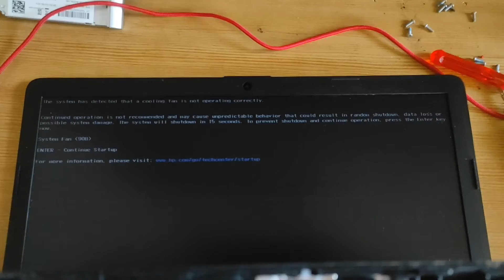HP Laptop System Fan 90b error How to Troubleshot and Replacement CPU cooling System Fan cleaning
HP system Fan 90b error message windows cannot boot. Show you how to troubleshot and replace new System Fan.

1. Todiys CPU Cooling Fan 4-Pin 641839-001 for HP EliteBook 8460W 8470W 8450P 8460P 8470P Laptop 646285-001

2. Replacement CPU Cooling Fan for HP 15-AC 15-AF 15-AY 15-BA 15-BS 15-BE 15-BF 15-BD 15-BW 250 G4 255 G4 255 G5 TPN-C116 TPN-C125 DC28000GAD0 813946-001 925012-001